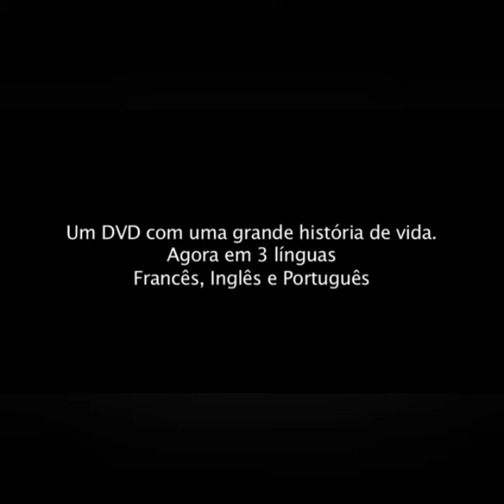BAKHITA: A SANTA - Trailer (LINK DO FILME NA DESCRIÇÃO)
Sinopse:

Bakhita nasceu no Sudão e foi capturada ainda na infância para trabalhar como escrava. Depois de alguns anos de abuso e violência, ela foi vendida para o comerciante de veneza Federico Marin. Chegando na casa da família Marin, na Itália, ela passou a atuar como babá da filha recém nascida de seu patrão. Mesmo ocupando um cargo de confiança, ela sofria diariamente com o preconceito praticado pelos outros trabalhadores por conta de sua pele negra. Na europa, ela entrou em contato com a religião católica e depois de muita luta conquistou sua liberdade e foi aceita na Ordem das Irmãs Canossianas. A história da Santa Josefina Bakhita, a primeira Santa africana.

COMO VISUALIZAR O FILME:

1º - Na janela que abrir, espere 10 segundos e clique no botão azul escrito "CLICK HERE TO CONTINUE";
2º - Aguarde uns segundinhos, desça até o final da página e clique no botão vermelho escrito "CONTINUE";
3º - Depois espere 3 segundos, suba a tela e clique no botão verde escrito "GET LINK".

Pronto! Vai abrir a janela do filme.